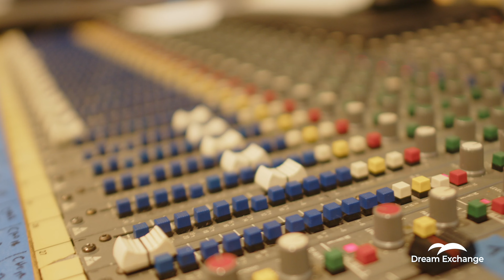Dream Again: Interview with Sarah Ikumu, 2017 Britain's Got Talent Golden Buzzer Recipient